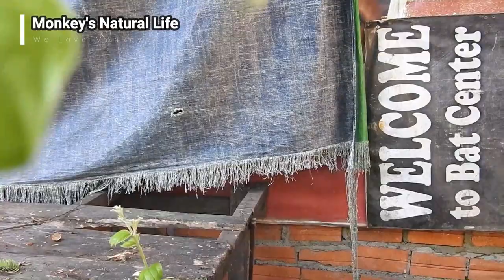Small Gorup Of Monkeys Eating Banana